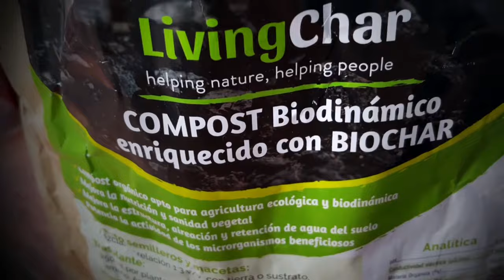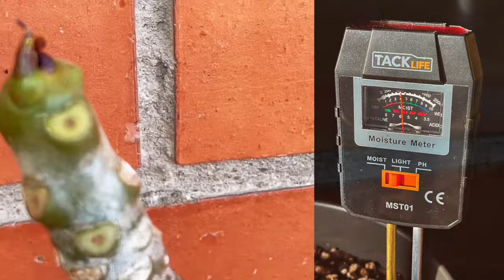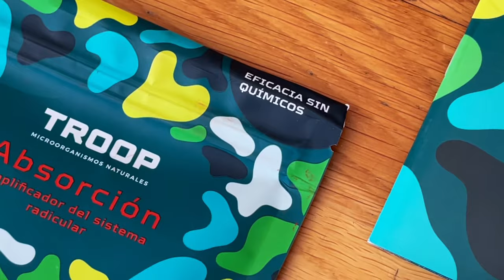🍃 TRUCOS y CONSEJOS con el transplante de PLUMERIAS 👀 plumerias 🔝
En este vídeo te muestro la serie de transplantes efectuados a mis plumerias para la campaña 2022.

NO PONGAS más piedras en el fondo de tus macetas (Te explico el motivo) - Canal de Youtube CULTIVO PASO A PASO: